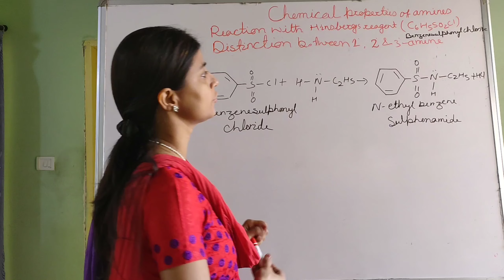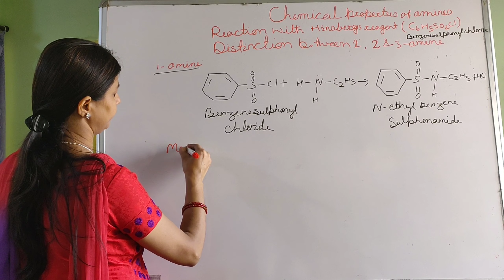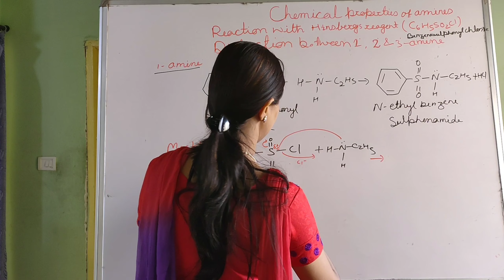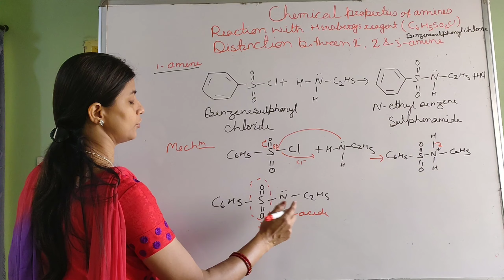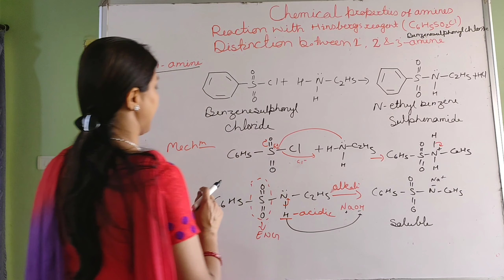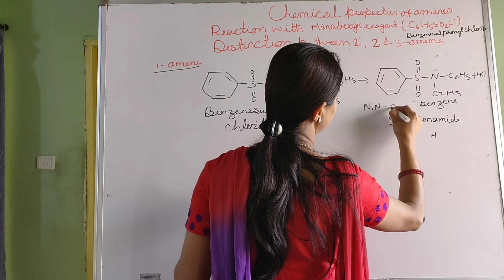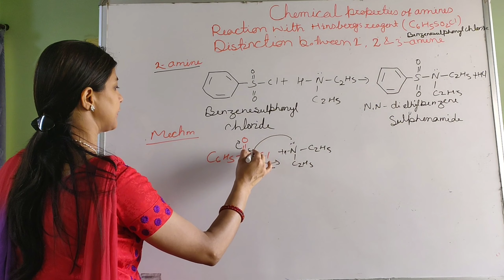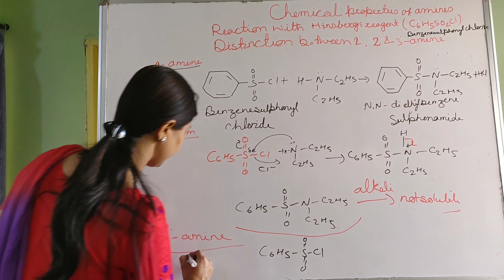REACTION OF AMINES WITH HINSBERG'S REAGENTS (C6H5SO2Cl-BENZENE SULPHONYL CHLORIDES